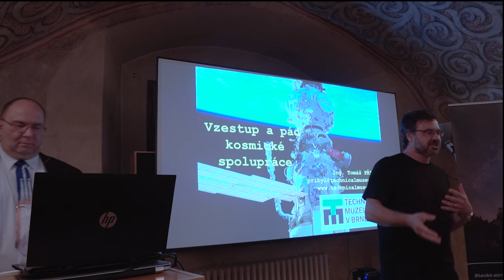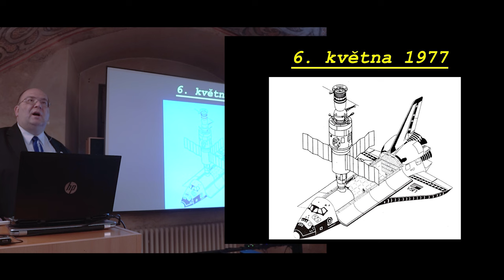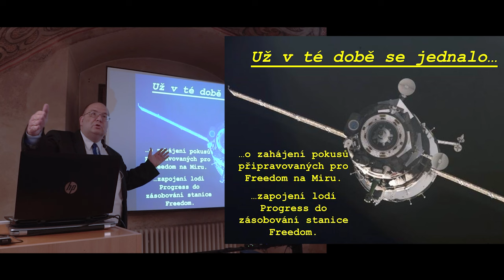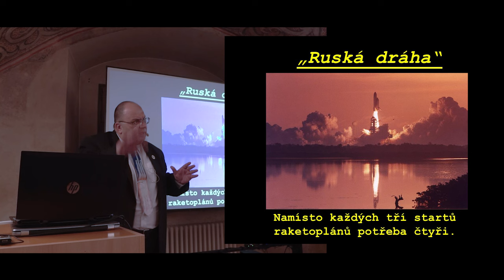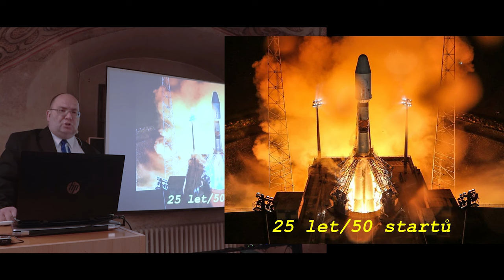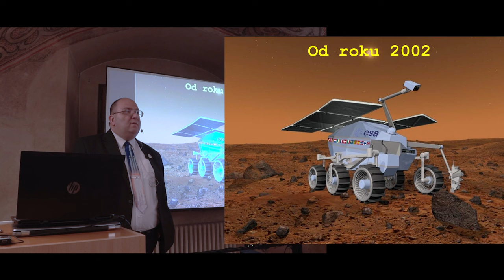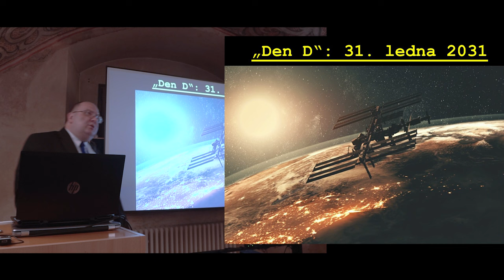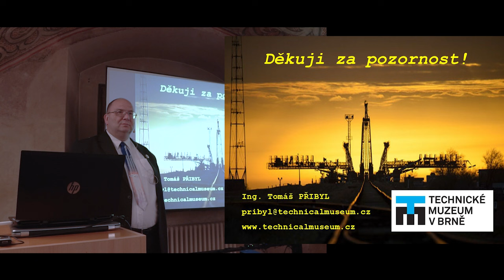Vzestup a pád kosmické spolupráce - Ing. Tomáš Přibyl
Poslední dekádě minulého století se často přezdívá „divoké devadesátky“: v kosmonautice ale šlo o éru optimismu a nadšení z nových možností mezinárodní spolupráce. Stavěly se rakety z ruských i amerických součástek, vznikaly společné kosmodromy, meziplanetární sondy – a jako třešnička na dortu byla na vrcholu všeho snažení Mezinárodní kosmická stanice. Poslední roky a zvláště pak měsíce se ale nesou ve znamení naprosté destrukce společných programů vytvářených desítky let. Proč to tak je, co to pro kosmické programy znamená a jak bude vypadat budoucnost (bez) spolupráce?

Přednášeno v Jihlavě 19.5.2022